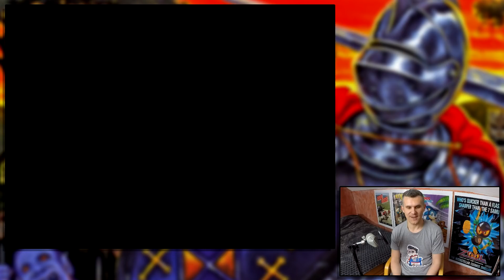STP - Super Ghouls n Ghosts (Seba)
Siemano

Dziś coś nowego.

daję Wam możliwość skopania mi tyłka w dowolnej grze. Na pierwszy ogień idzie Seba z grą Super Ghouls n Ghgosts. Czy mu się powiedzie? Przekonajcie się sami.

Zapraszam

Wyniki:
Seba - pierwszy etap (12.300 punktów)
Penchard - drugi etap (38.900 punktów)

Linki:
Mój Fanpage:

A może koszulkę?